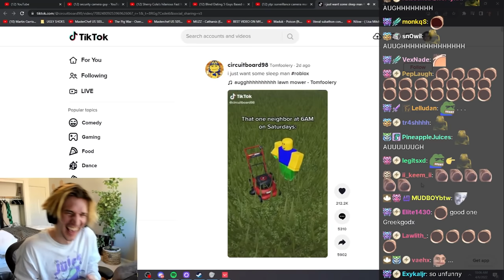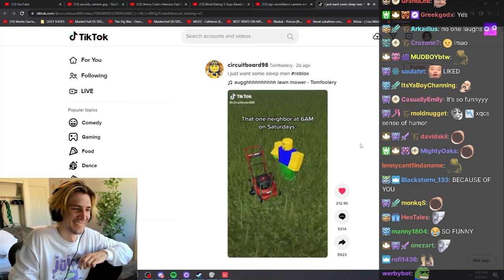xQc DEAD💀💀 laughing at AUUUGGGHH Lawn Mower - Tomfoolery